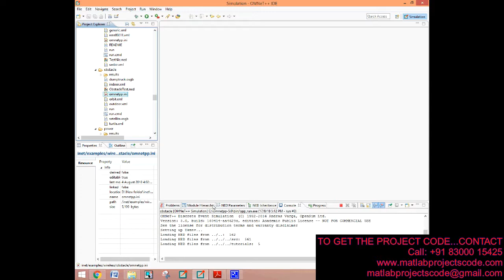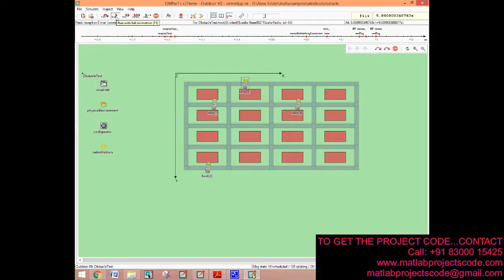PERFORMANCE ANALYSIS ON MULTIHOP TRANSMISSION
OMNET PROJECT FOR PERFORMANCE ANALYSIS ON MULTIHOP TRANSMISSION

The content of the project:
1. IEEE standard reference paper
2. PowerPoint presentation
3. Screenshots
4. Software
5. Source code
6. Videos
7. ReadMe document to guide.

ABSTRACT:
In this paper, we investigate the secured transmission in cluster-based multi-hop networks. In particular, we evaluate the secrecy performance of three various protocols over Rayleigh fading channel. In the first protocol, at each cluster, a relay is randomly selected to forward the source message to the next cluster. In the second and third ones, relay selection methods are applied to enhance secrecy performance. We derive closed-form expressions of secrecy outage probability and capacity, and then perform Monte Carlo simulations to verify the derivations.